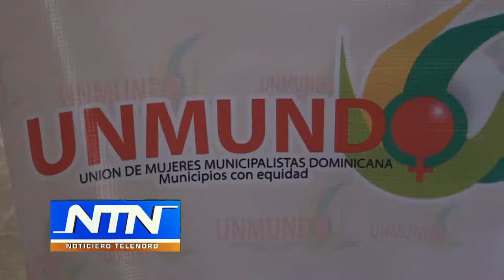Realizan panel sobre gobierno local y equidad de género